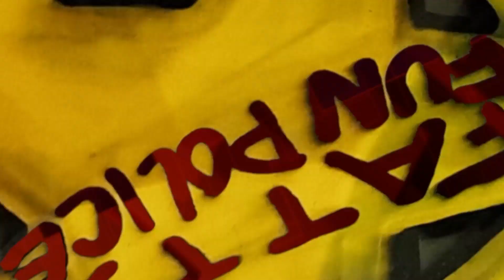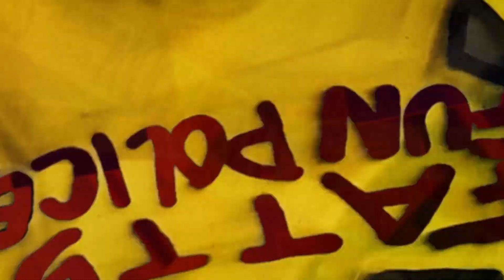TRACK SHOT LIVE - FATTY FUN POLICE EPISODE 3